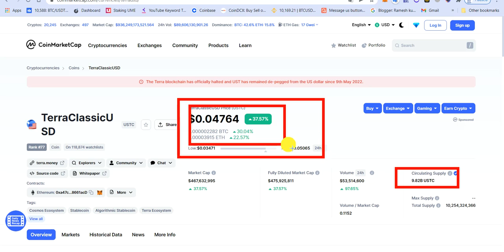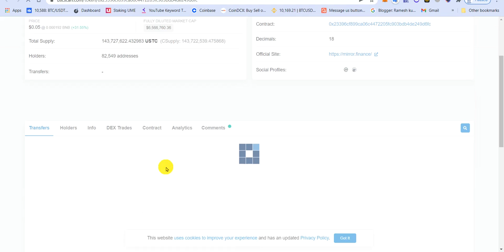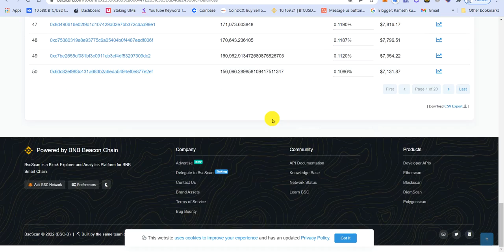Terra Luna Classic News Today 42% Profit Today 7-15-2022